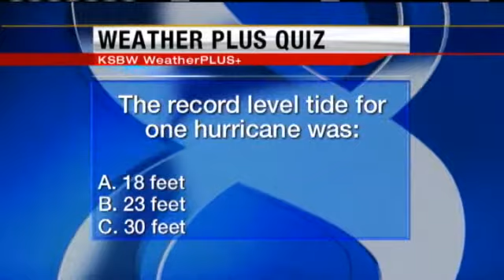Watch Your KSBW Weather Plus Forecast